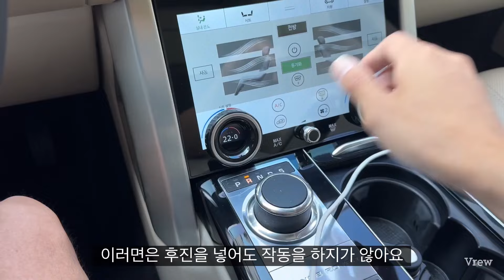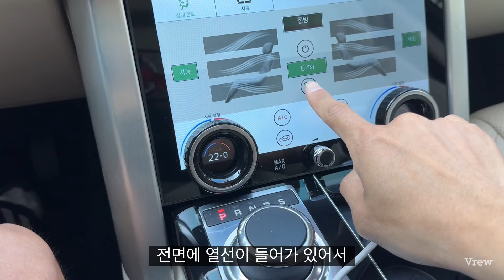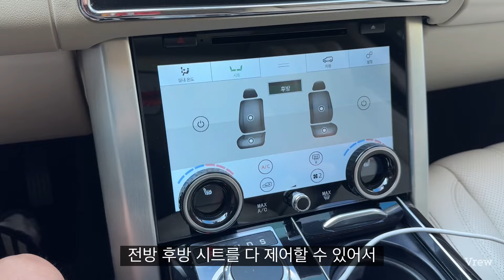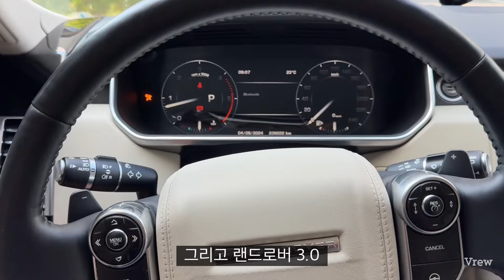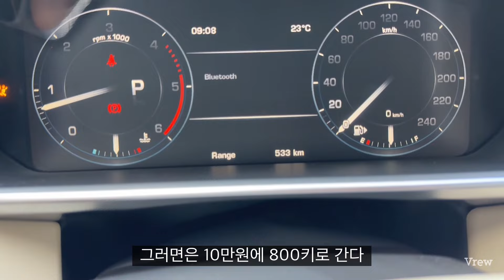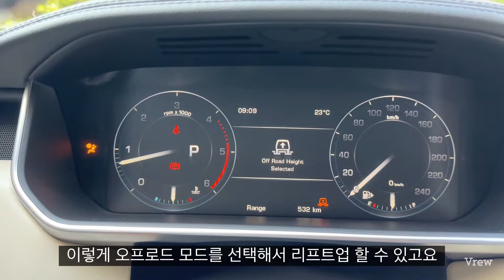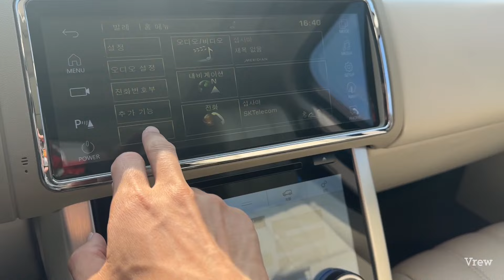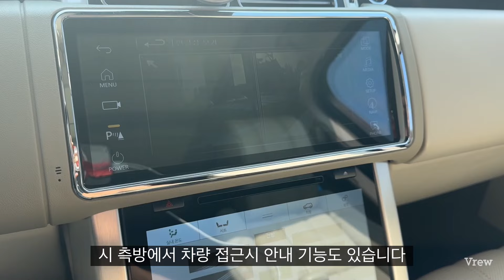24만키로 래인지로버 보그 시승기